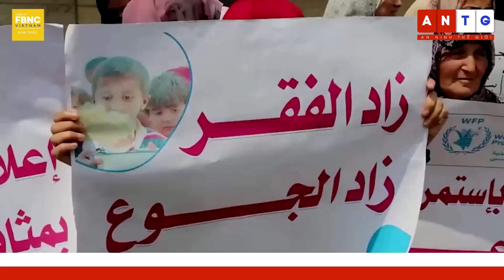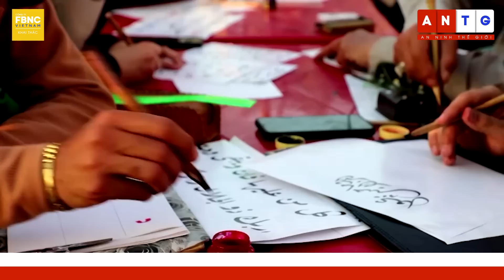Tin mới nhất 8/5 | Nga tung đòn lớn vào Ukraine trước ngày chiến thắng 9/5 | FBNC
Tin mới nhất 8/5 | Nga tung đòn lớn vào Ukraine trước ngày chiến thắng 9/5

NGA TUNG ĐÒN LỚN VÀO UKRAINE TRƯỚC NGÀY CHIẾN THẮNG 9/5
TƯỚNG UKRAINE THỊ SÁT TIỀN TUYẾN, NÊU BẬT MỤC TIÊU CỦA NGA Ở BAKHMUT
TÌNH BÁO UKRAINE CẢNH BÁO GIA TĂNG CÁC HÀNH ĐỘNG KHIÊU KHÍCH TRONG NGÀY CHIẾN THẮNG 9/5
SLOVAKIA SẼ CÓ CHÍNH PHỦ KỸ TRỊ TẠM THỜI SAU NGÀY 14/5
CHƯƠNG TRÌNH LƯƠNG THỰC THẾ GIỚI NGỪNG VIỆN TRỢ PALESTINE DO THIẾU KINH PHÍ
THÚ VỊ BÊN TRONG LỚP THƯ PHÁP TIẾNG Ả RẬP Ở THÀNH PHỐ BASRA CỦA IRAQ